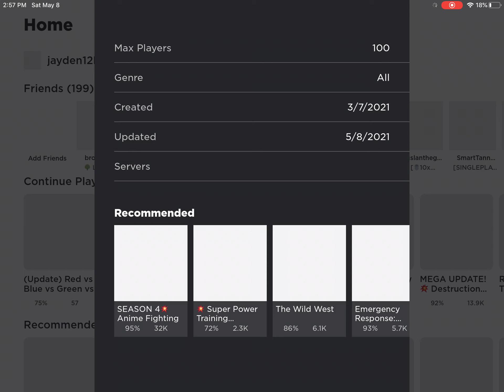The Japanese Railroad crossing